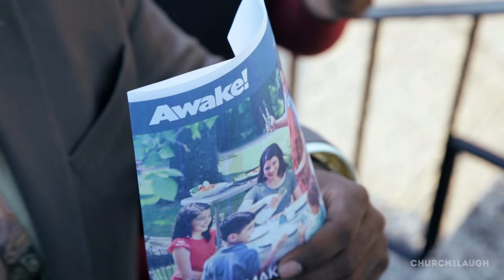When a Jehovah Witness sees you at the door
When a Jehovah Witness sees you at the door what do you do? This is usually an intense time where you have to make a quick decision on the next step you should take.  Even though they mean no harm, most of us have experienced this moment.

| CREDITS |
Featuring
Fred Collier | @fredsontv
John 'F.U.D.G.E.' Rickenbacker | @fudgedacomedian
Alisa Haughton | @dreamcreateinspire_

Produced By Jeremy WIlliams | @jwill_iam
Directed By Jeremy Williams | @jwill_iam  and Daven Falconer @imtoofocused